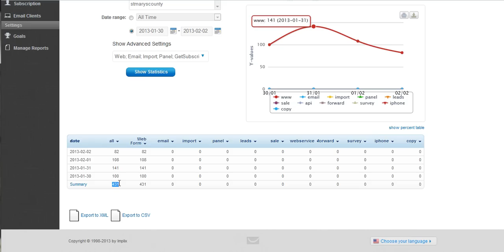Retechulous Lead Generation Results | Retechulous Review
+3500 Clicks +400 email addresses +600 Fans!!! I promised these guys I would make a video of the results regardless of the outcome and we were both BLOWN AWAY!